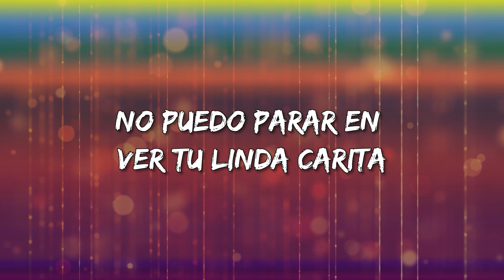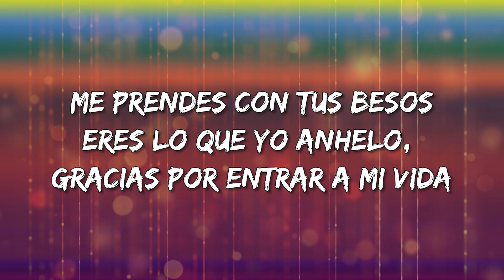Cuando Tú Me Miras – Eslabon Armado (Letra\Lyrics)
Cuando Tú Me Miras Letra:

Cuando tú me miras, mi corazón palpita
No puedo parar en ver tu linda carita
Hermosa chiquilla, te ves más que linda
Tus ojos hermosos brillan tal como perlas
Te miran y me encelo
No soy el más perfecto, pero por ti daré al cien y más
Me prendes con tus besos
Eres lo que yo anhelo, gracias por entrar a mi vida
Siempre que me llamas, tu voz a mí me mata
Me dices que me extrañas y me quieres ver
Nadie se te iguala, no voy a regarla
¿Para qué perder?, si tengo una bella mujer